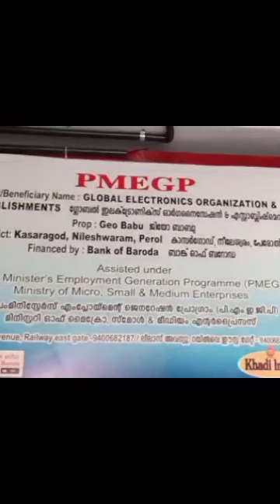Global electronics Organization & establishments | Kasaragod